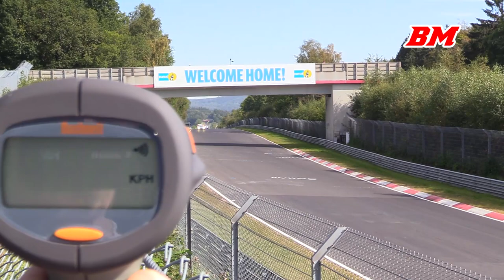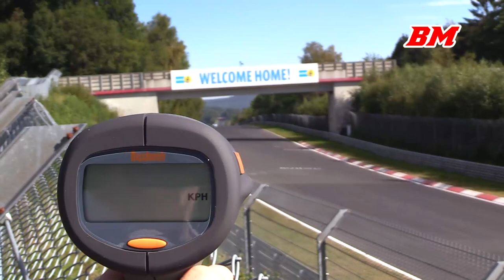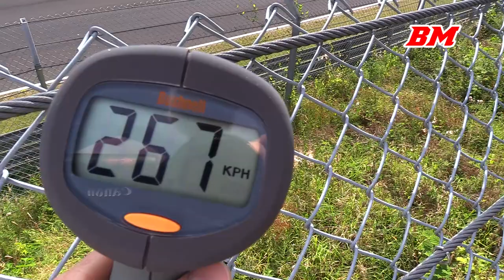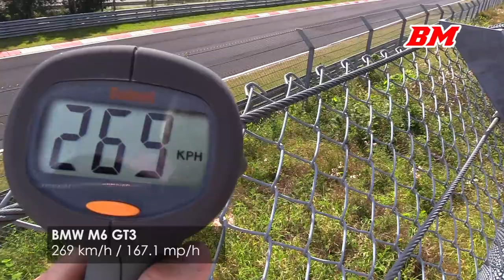NLS race 8 2021 | M6 GT3, Vantage GT3, i30N, R8, AMG, M4 GT3, M2 CS, Cayman GT4, Golf TCR, ...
It's was great to back at an NLS (VLN) race after more than 2 years.
No more corona restrictions, so spectators were allowed everywhere.
I've editted this video differently then how I normally edit a race video.
This time it's split into different sections of the racetrack instead of following the track layout.

00:00 intro highlights
00:20 intro
00:28 Antoniusbuche - Race start
03:28 Schwalbenschwanz
07:50 Pflanzgarten 1
10:16 Wipperman
12:45 Hedwigshöhe
13:35 Antoniusbuche - Speed radar

Event: NLS race 8
Track: Nürburgring Nordschleife
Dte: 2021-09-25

Race results:
1st Aston Martin Vantage GT3 nr.21 - Nicki Thiim (DNK) / Maxime Martin (BEL)
2nd Audi R8 LMS GT3 nr.5 - Vincent Kolb (GER) / Frank Stippler (GER)
3rd BMW M6 GT3 nr.44 - Daniel Harper (GBR) / Max Hesse (GER) /Neil Verhagen (USA)
4th Audi R8 LMS GT3 nr.23 - Patrick Kolb (GER)/ Nico Müller (CHE) / Patric Niederhauser (CHE)
5th BMW M4 GT3 nr.55 - Philipp Eng (AUT) / Augusto Farfus (BRA)